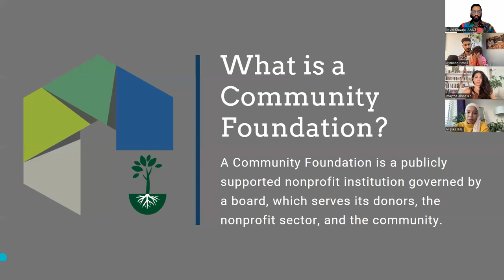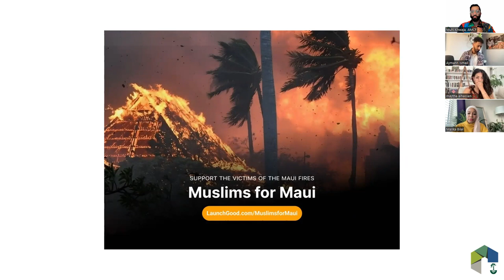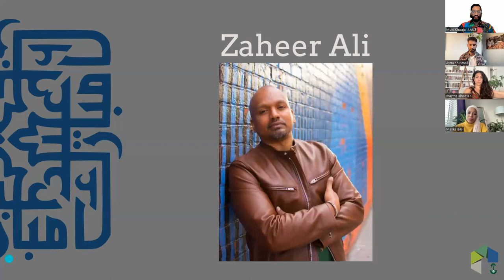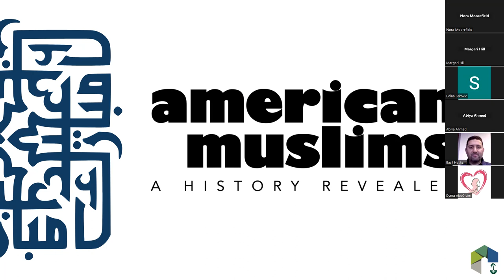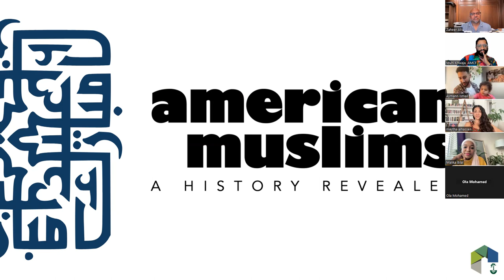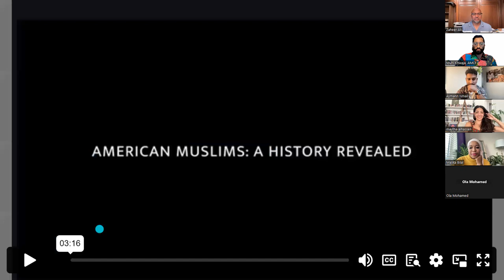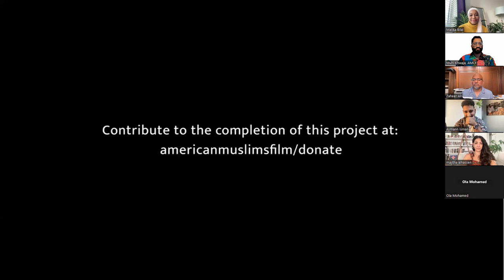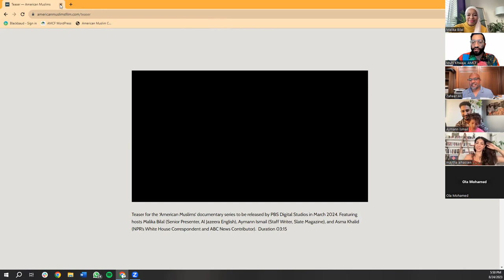AMCF Webinar for American Muslims Documentary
American Muslim Community Foundation hosted a webinar for the American Muslims Documentary Film project. Hear from Executive Producers Maytha Alhassen, Ph.D., Zaheer Ali and Seekers Malika Bilal, and Aymann Ismail about this project directed by Graham Judd.

Any donors via AMCF can contribute through their DAFs (select Filmmakers Collaborative), external donors can give directly via the website.

Need: ~$225,000 (already collected $25,000). Total budget $675,000.